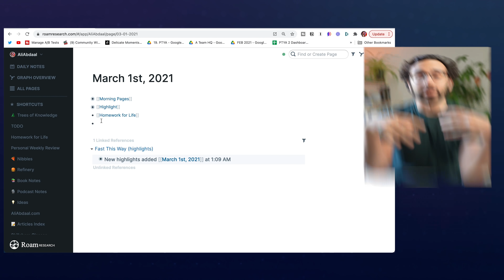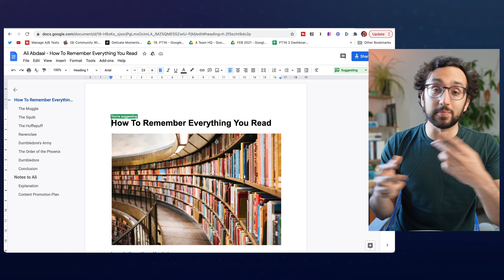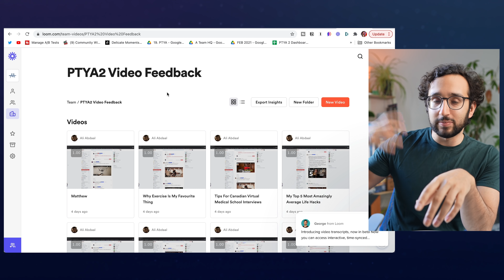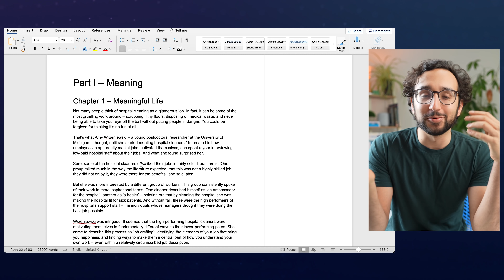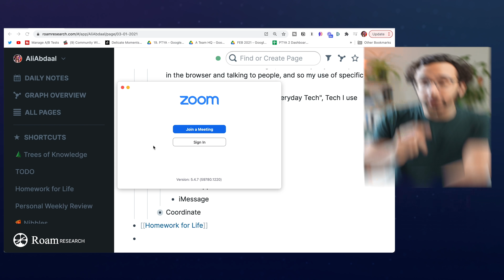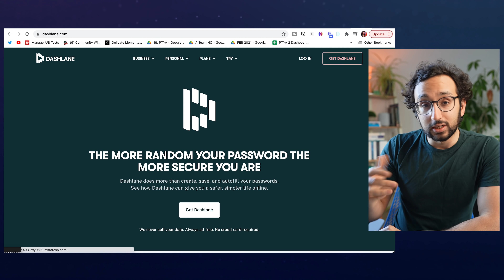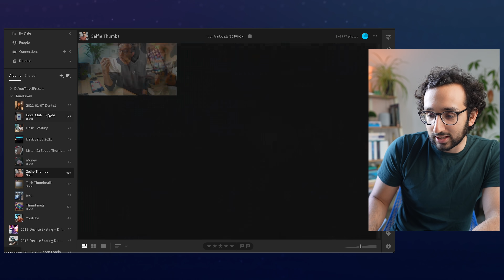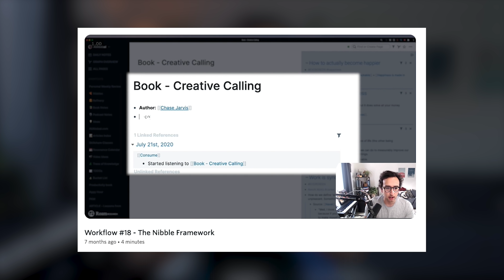My Favourite Mac Apps - What's on my Macbook Pro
In this video I'll be going over all my Mac apps for 2021.

00:00 Intro
00:41 Roam Research
02:24 Gmail
03:04 Google Docs
03:16 Google Slides
03:55 Chrome Addons
04:35 Notion
05:49 Loom
06:18 Figma
07:46 Day One
08:21 MS Word
08:49 Sublime Text
09:13 Kindle
09:38 Instapaper
09:47 Spotify
10:13 Zoom
10:19 Grain
11:16 Slack
11:37 WhatsApp
12:06 Alfred
12:27 Moom
13:06 F.lux
13:27 Dashlane
13:36 Drafts
15:37 Lightroom CC
16:27 Google Drive